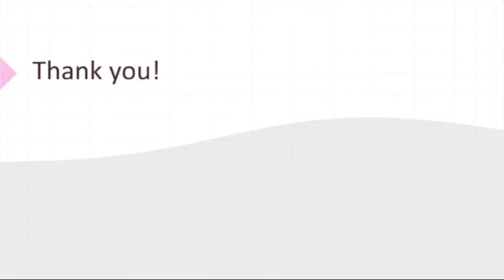World History II- Week 9 Grade 11- by Mr.Ahmad Abu Rashed